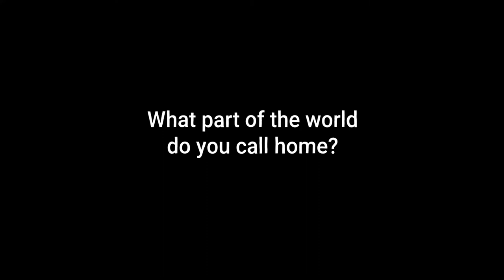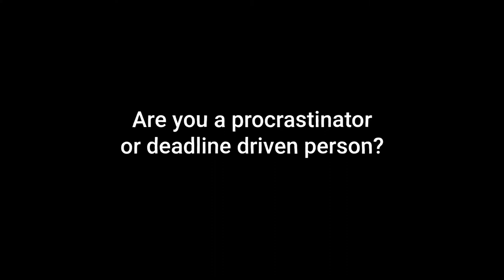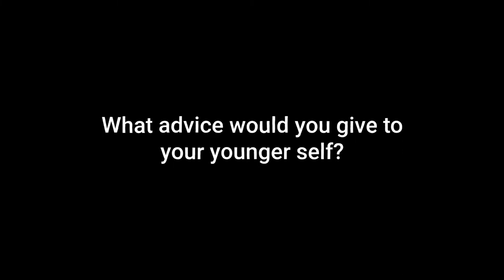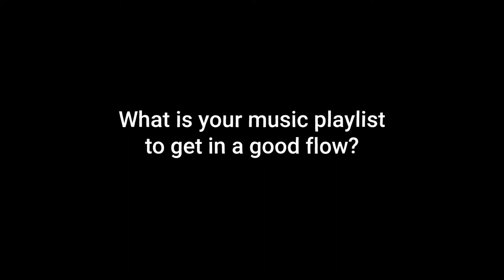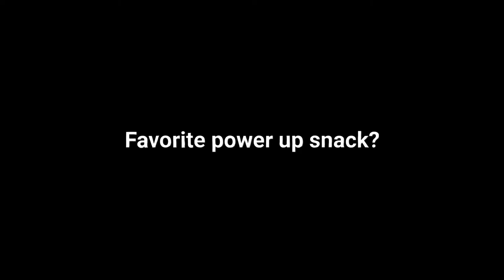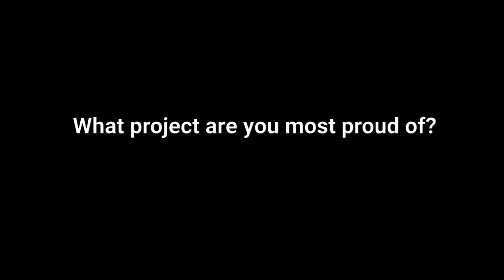Xencelabs Artist Spotlight | Nathanna Érica | Illustrator, Visual Development Artist, & Paper Artist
We're excited to welcome Nathanna Érica as our June Artist Spotlight. She's an Illustrator, Visual Development Artist, and Paper Artist based in São Paulo, Brazil. Her work focuses mainly on illustration, visual development, and character design with a focus on illustrations that celebrates her mixed heritage. She is currently an Illustrator at Disney Publishing Worldwide. Check out more about her and her journey as an artist here and then connect with her below!

0:00 Introduction to Nathan
0:07 Where is home?
0:45 Time as artistic professional
0:56 Digital and/or Analogue %
1:27 Procrastinator, or deadline-driven?
2:10 Early bird or night owl?
2:28 Advice for younger self
3:35 Music playlist
4:33 What animal would you be?
5:02 Studies in school
5:16 Power-up snack?
5:29 Recharge creative juices
6:02 Who inspires you?
7:07 Project most proud of